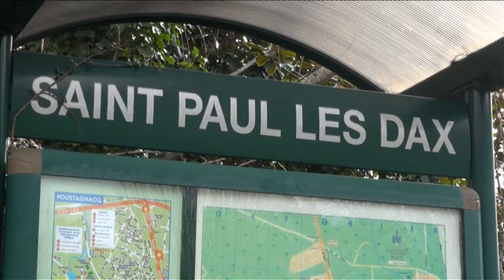C'est quoi un BOOTCAMP ?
Merci à TVPI pour ce reportage à l'occasion du BootCamp All Move de Mars 2015 à Saint-Paul-Lès-Dax dans les Landes (40).
Votre Coach sportif dans les Landes (40)